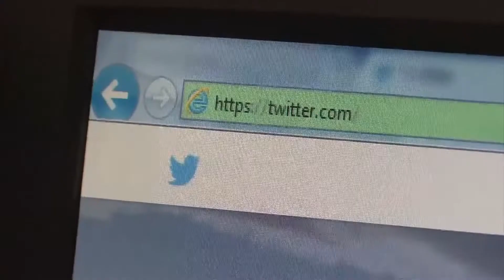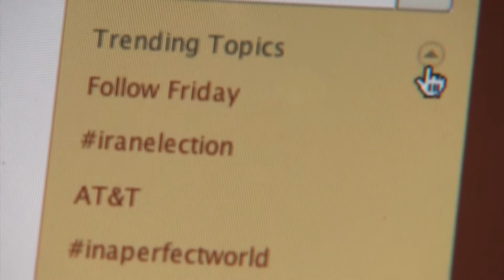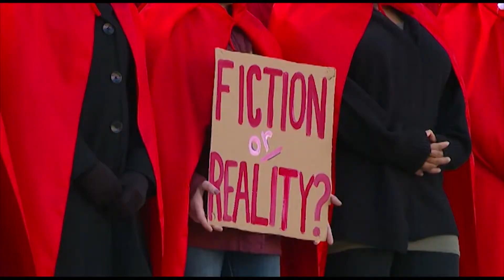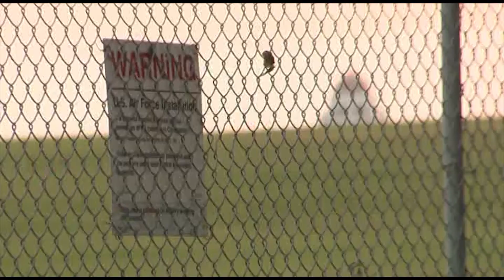VIETV news 1900 101517 P2